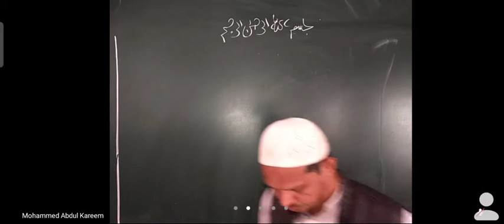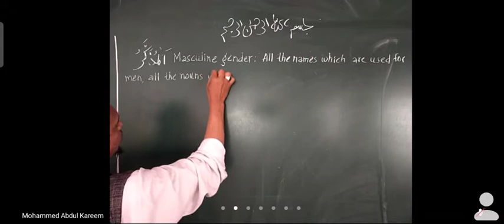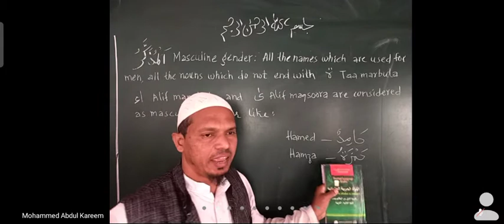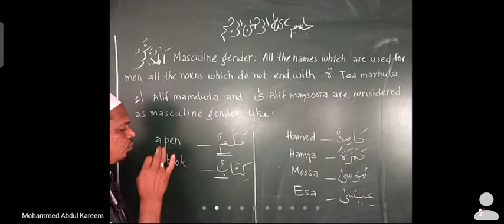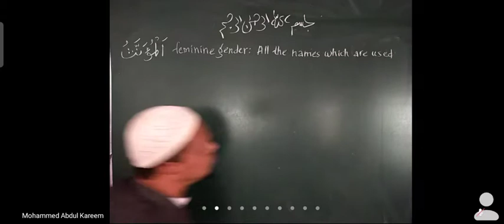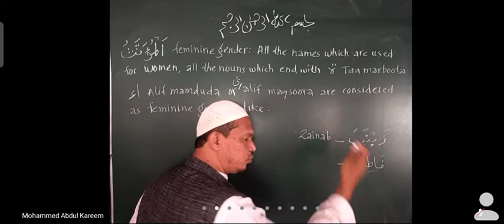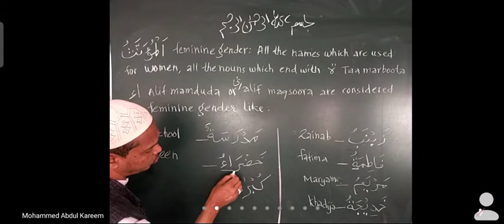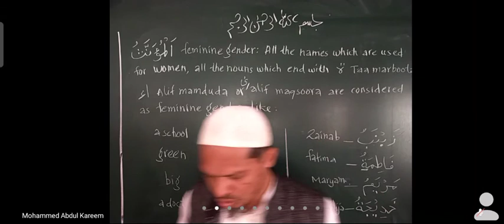Masculine and feminine gender definition and examples تعريف المذكر و المؤنث بالامثلة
Semester-I Osmania University